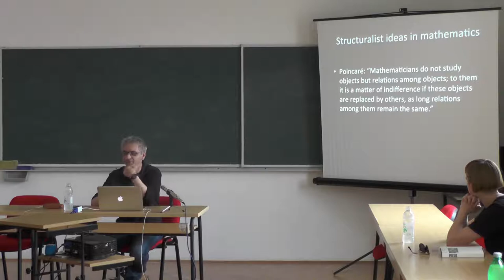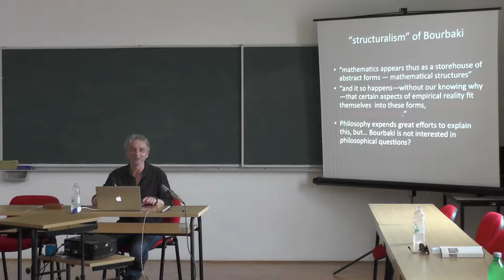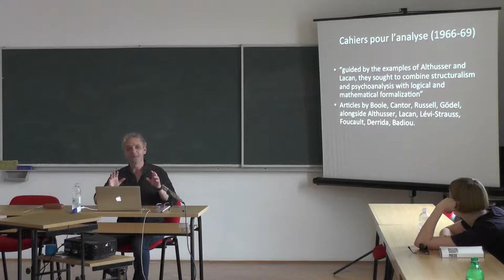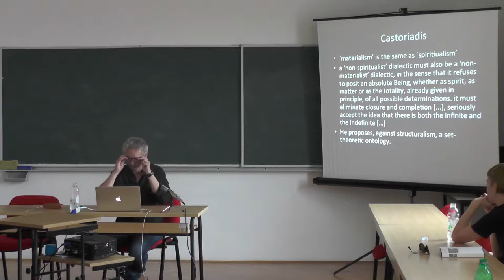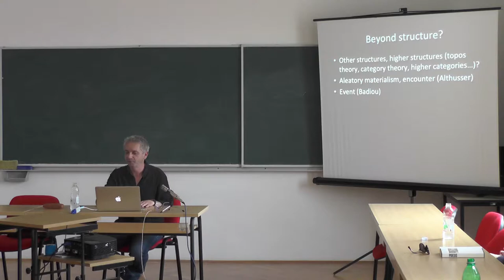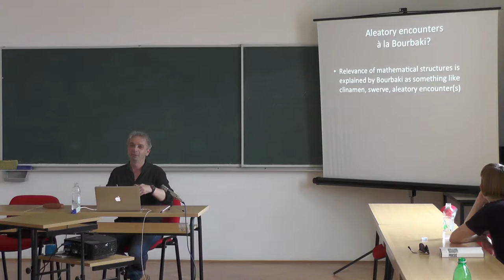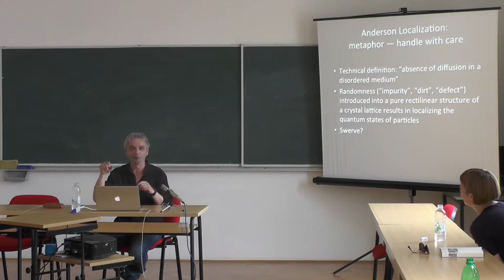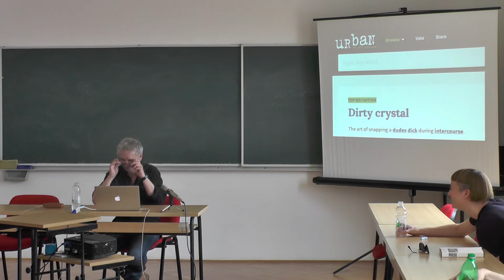Vladimir Tasić : TBA